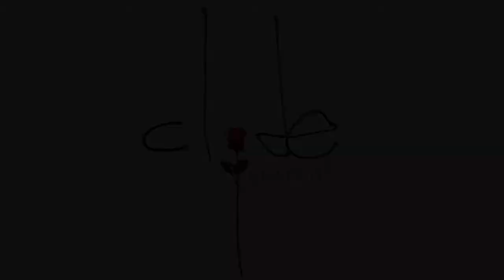Underground Graffiti Portrait By Clyde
Just a fun day session at an old spot.